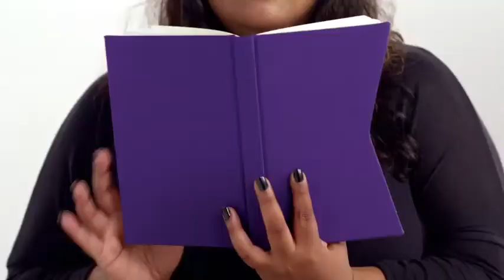TFO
- Groupe Média TFO
- Troika